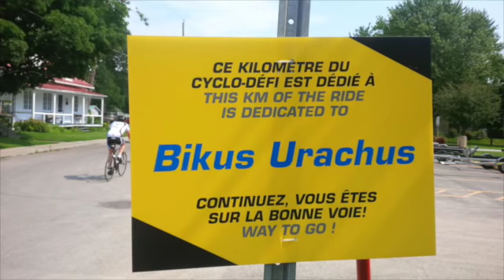Thank you - 2015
This video is about Thank you - 2015